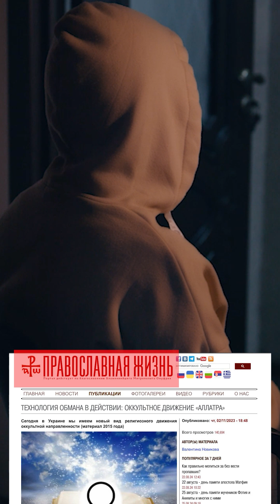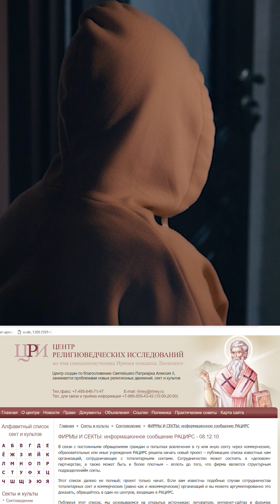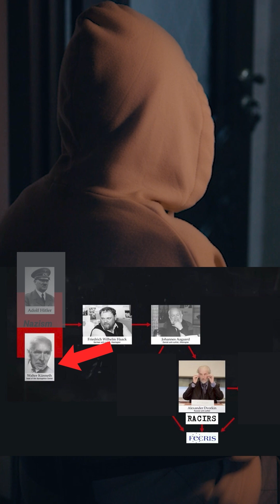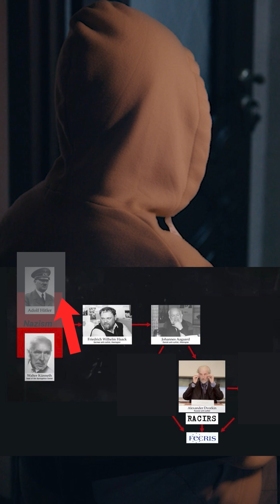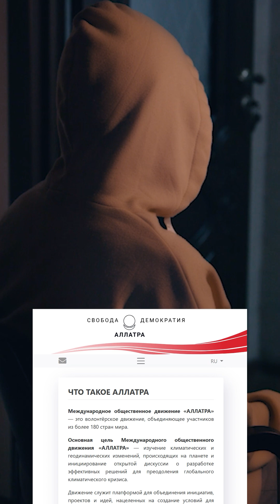В России людей пытают электрошокером!